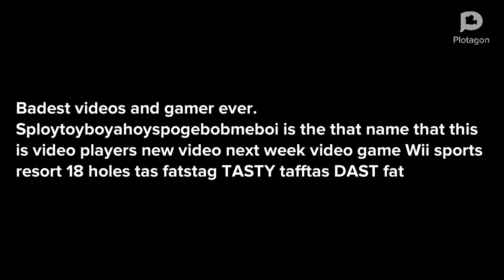The story of Gandi Moohandas (???)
on second thought this is not Gandi Moohandas...